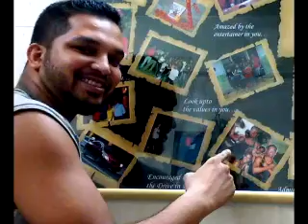The Benjamin Brothers